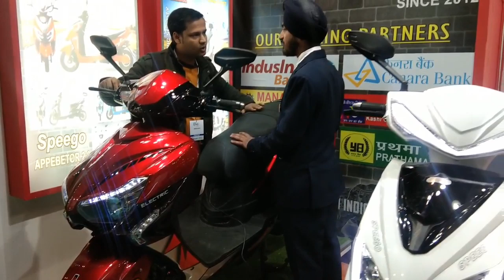Electric scooter in india |Best electric scooter | Electric scooter in 2020 | Price electric scoote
Electric scooter in india |Best electric scooter | Electric scooter in 2020 | Price electric scooter |
Ev expo 2019 | auto expo 2020

- is video me humne apko bataya hai ~ pragati maidan me evexpo 2019, Evexpo 2019 me electric scooter, electric cycle, Eauto, Erikshaw, Best electric scooter in india 2020 ...

Related search ~
Electric scooter in india,  cheapest electric car in india,
Eauto in india 2020, chetak launch electric scooter in india,
Ebike in india 2020, hundai aura launch , hundai aura car price,
ITPO evexpo 2019, cheap electric car may launch in india 2020,
Best electric scooter 2019, auto expo 2020 greater noida,
Hero electric scooter review, auto expo electric vehicles, auto expo 2020, auto expo,
Electric scooter india price,
2019 hero dash electric scooter ride review,
200 km range scooter in india,
cheapest wholesale escooter ,
cheapest toys market delhi,
2019 best electric scooter in india,
10 best electric scooter in india,
cng maintenance problem,
cheapest car market in delhi,